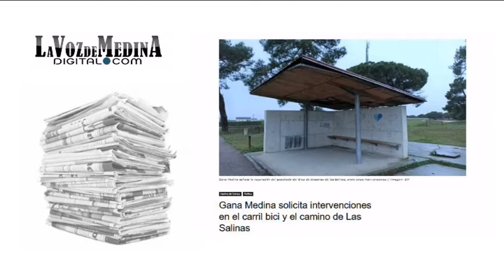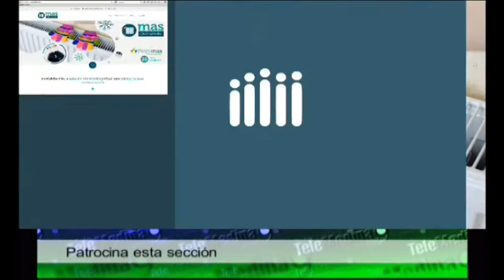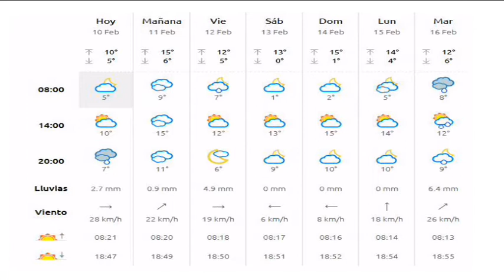Noticias TM9 10-Febrero-2021 Medina del Campo